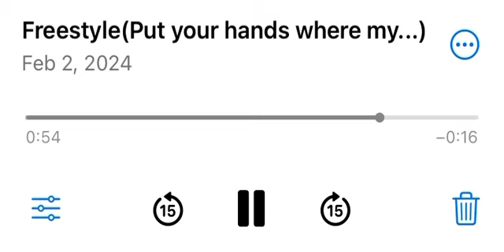Freestyle(Put your hands where my eyes see)